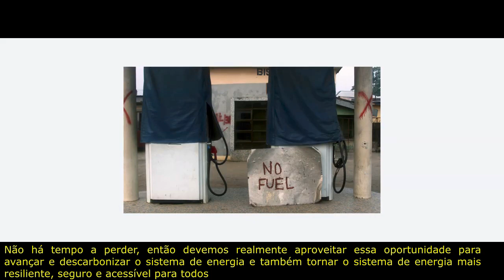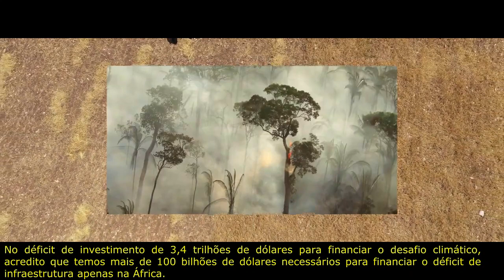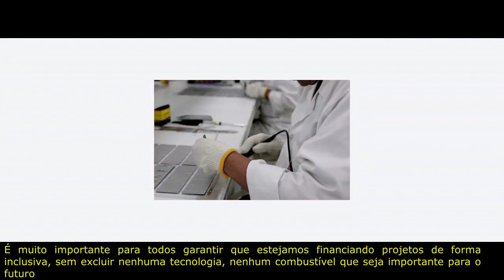O FUTURO DA ENERGIA - UMA VISÃO GERAL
Neste vídeo, exploramos o cenário atual e as perspectivas futuras da energia em todo o mundo. A partir de uma visão geral das complexidades e profundidades das crises energéticas enfrentadas globalmente, analisamos como a energia é verdadeiramente o motor da economia e como sua escassez nos faz refletir sobre sua importância.

Discutimos a urgência de aproveitar as crises energéticas como oportunidades para uma mudança significativa. Destacamos a necessidade premente de descarbonizar os sistemas de energia, tornando-os mais resilientes, seguros e acessíveis para todos. A ênfase é dada aos setores industriais e de transporte, os principais emissores de CO2 na Europa, e como a eletrificação desses processos pode ser uma solução viável.

Ao examinar os desafios dos setores difíceis de abater, como fabricação, baterias, energia nuclear e outros, reconhecemos que as soluções técnicas estão disponíveis, mas são os custos que muitas vezes impedem a transição. No entanto, identificamos uma tendência global de crescimento em tecnologias e práticas sustentáveis, desde a energia solar até os carros elétricos e a energia do hidrogênio.

Destacamos iniciativas globais, como os pacotes de redução da inflação nos Estados Unidos e respostas similares na Europa, Japão, Índia e China, que buscam impulsionar suas economias e equilibrar suas necessidades energéticas.

Além disso, abordamos a importância do financiamento inclusivo de projetos de energia, especialmente na África, e como a colaboração entre os players da indústria pode ser fundamental para descarbonizar cadeias de valor completas.

Finalmente, enfatizamos que a energia não é apenas sobre o fornecimento, mas também sobre a redução da demanda. Exploramos como a tecnologia, o conhecimento e o capital disponíveis podem ser mobilizados para acelerar essa transição.

Assista ao vídeo para uma análise aprofundada sobre o futuro da energia e como podemos moldá-lo de forma sustentável e inclusiva.